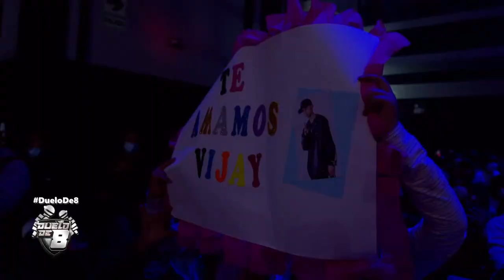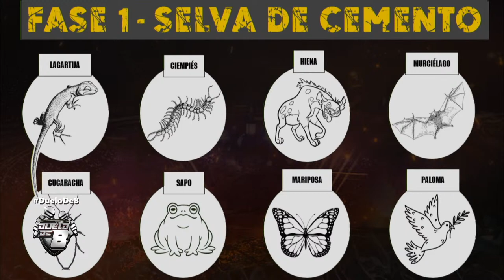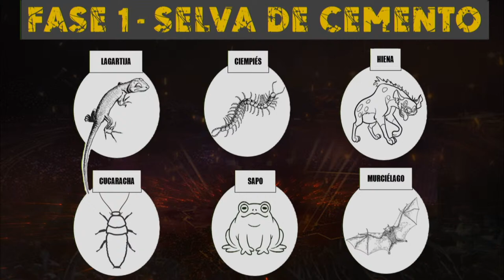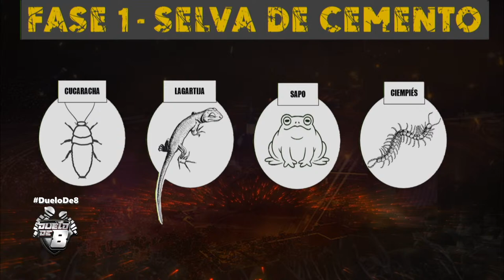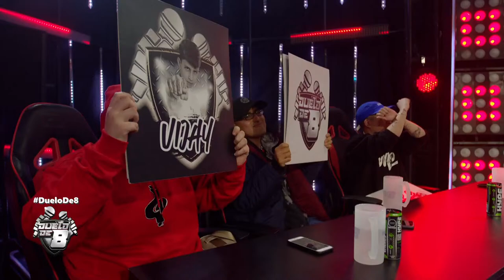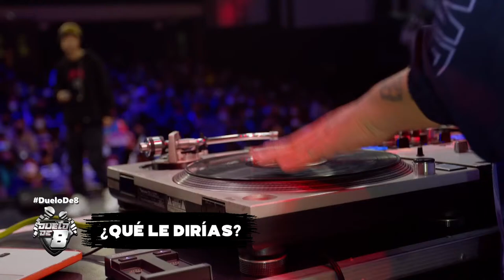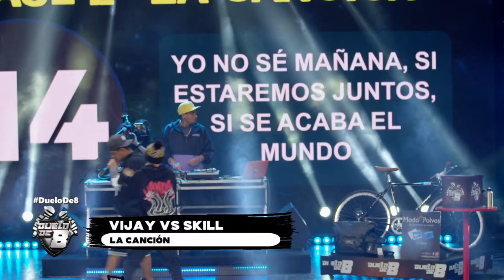DUELO DE 8 - Programa 11 "Batallas de Freestyle en vivo"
Las Batallas más épicas solo en Duelo de 8.
Son 8 freestylers que se enfrentán a duelo por ser el mejor de la fecha. Un formato 100% inmersivo, bajo la conducción de uno de los host más aclamados del Perú : METZ, junto al capo de los capos DJ DMANDADO y un jurado sorpresa.

Stick, Strike, Diego MC, Jair Wong, Maricielo, Skill, Vijay y Sumeria son los CONVOCADOS.

¡Juega y diviértete con nuestros amigos de Somos Casino!